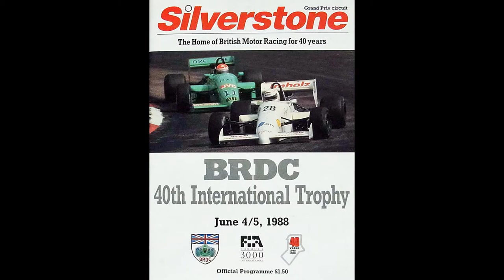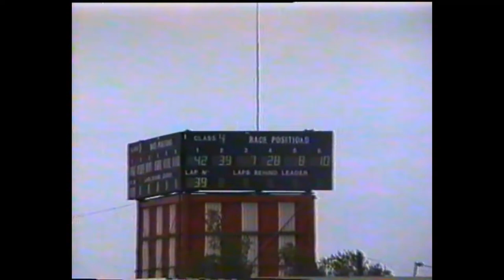Silverstone - International Trophy F3000 meeting - 5 Jun 1988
Silverstone 5th June 1988. The 40th International Trophy race for F3000 cars, plus Lucas British F3, Dunlop RAC BTCC, Esso FF1600 and BRDC Sportscars. Home Movie filmed by Andy Kitson.